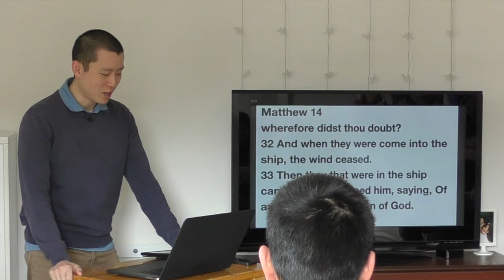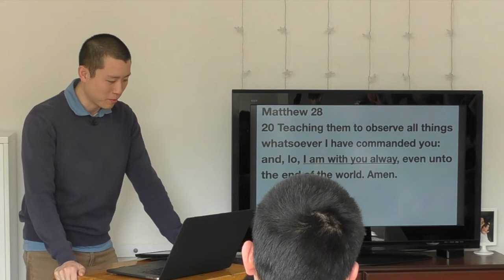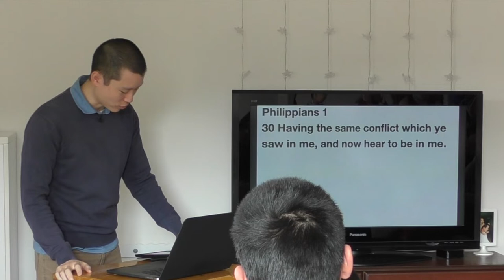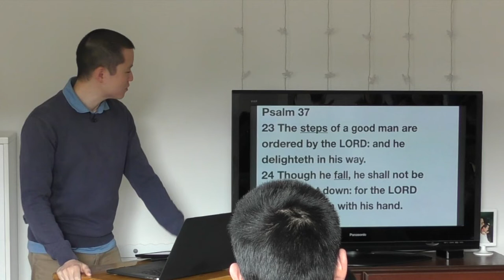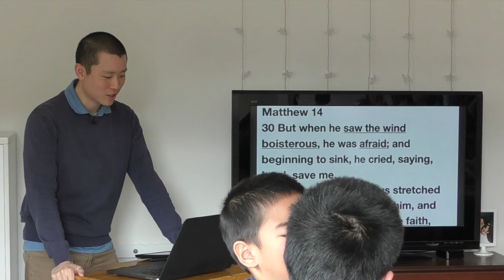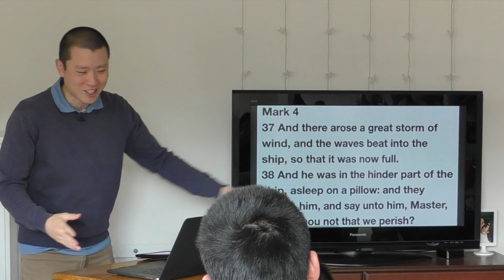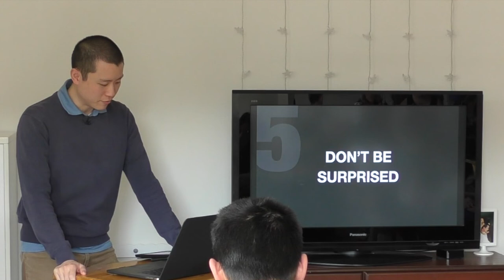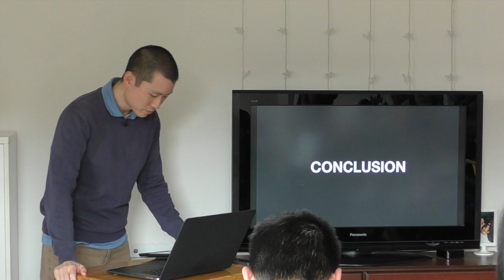SUN: Stepping Out in Faith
Victor Tey preaches on valuable life lessons from the story of the disciples on the sea and how Peter walked on water.